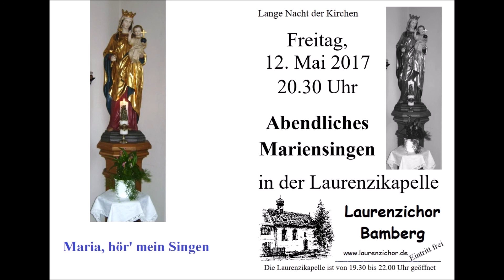Maria, hör' mein Singen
Abendliches Mariensingen
Freitag, 12. Mai 2017 in der Laurenzikapelle
Lange Nacht der Kirchen

Klaus Schauer, Zither
Teresa Lohr, Sopran